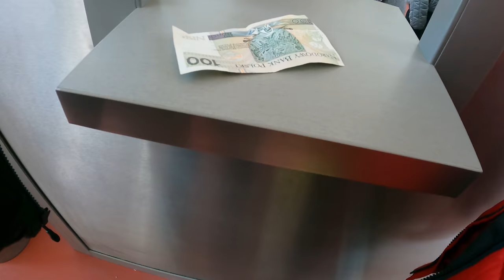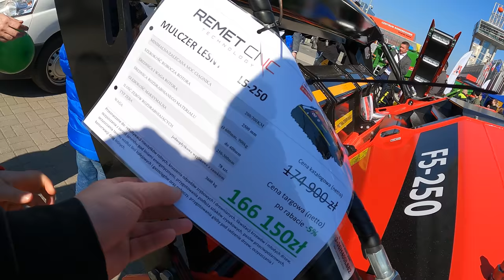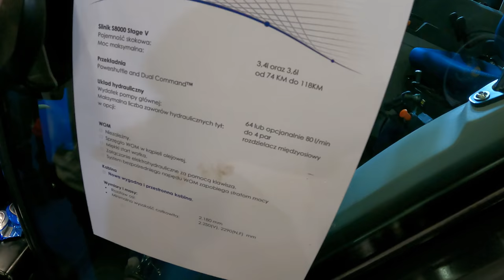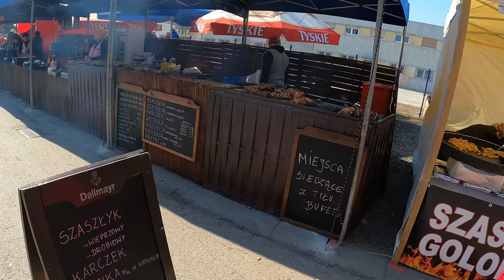Agrotech Kielce 2022, czyli pozamykane ciągniki w roli głównej! New Holland T4 120F ( NOWOŚĆ)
Witajcie.

Byliśmy na targach Agro-Tech 2022 i co wzbudziło nasze największe zaskoczenie to pozamykana większość maszyn na klucz. Ciężko było się doprosić aby można było nagrać coś z perspektywy kabiny operatora.

Była tylko jedna rzecz, która uratowała sytuację. GASTRONOMIA !!!

Pozdrawiamy serdecznie